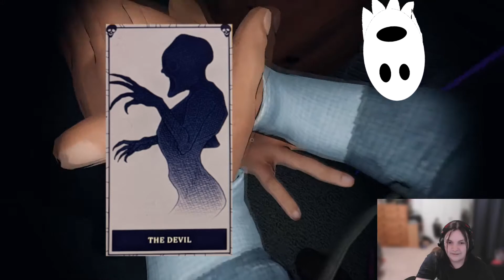Tarot cards in the Closet - Phasmophobia fun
Quick couple rounds of Tarot Card roulette. With a bonus blooper at the end. Just trying out an idea, planning to do a more elaborate version of this. but enjoy :3/